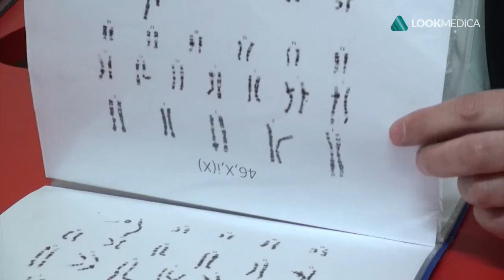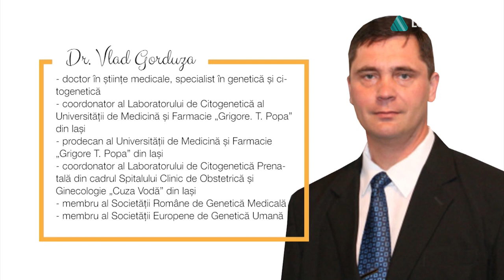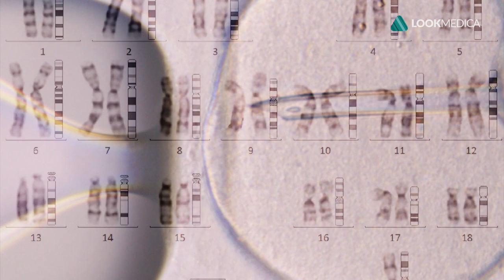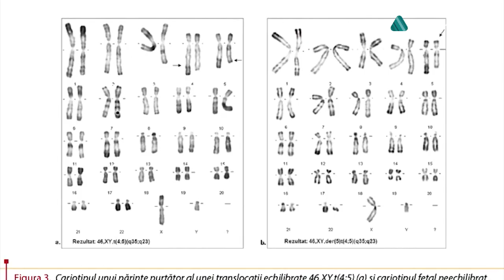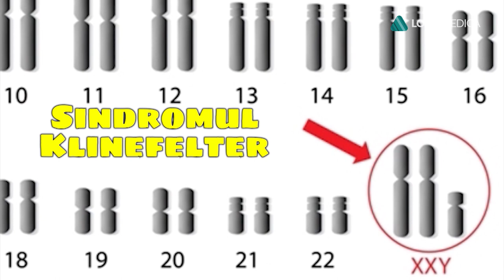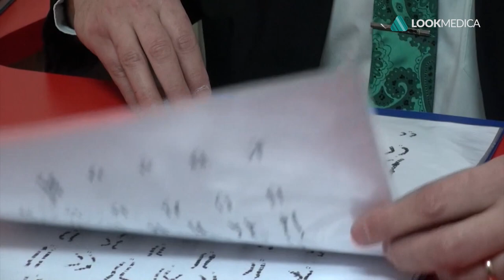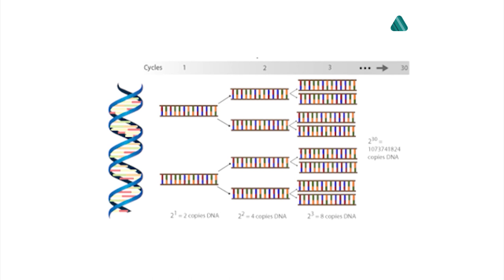Profil de medic- Vlad Gorduza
Pionier în domeniul geneticii, Vlad Gorduza și-a dedicat întreaga viață studierii bolilor rare și a cauzelor genetice ale acestora. Vedeți povestea lui la Look Medica, în emisiunea „Profil de medic”.